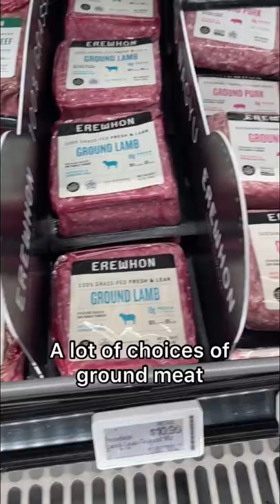Wanna shop with celebrities ?